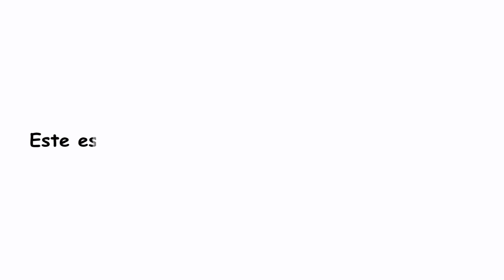INDEM- Movimiento por la paz y la vida Catedral de Maturín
Siguiendo con el llamado del Camarada Presidente Nicolás Maduro a sumarnos al Movimiento por la Paz y la Vida, el pasado jueves 30 de Enero del año 2010, se dio continuidad a las actividades en la Catedral de Maturín, con actividades deportivas y culturales.